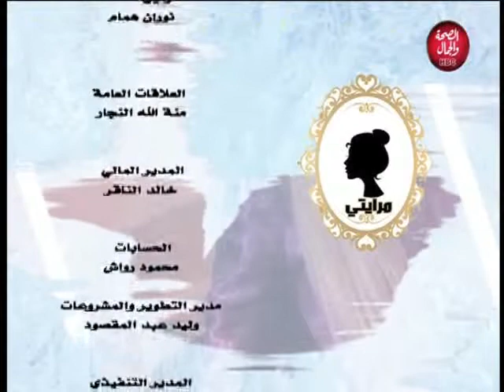مرايتي | روتين ليلي للحفاظ على البشرة بطريقة سهلة و خطوات بسيطة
تقديم | نيرة سمير
و في ضيافتها | ريم الشرقاوي..خبيرة التجميل و العناية بالبشرة